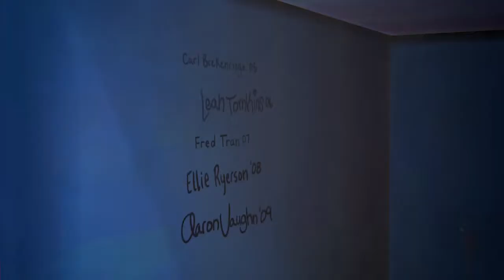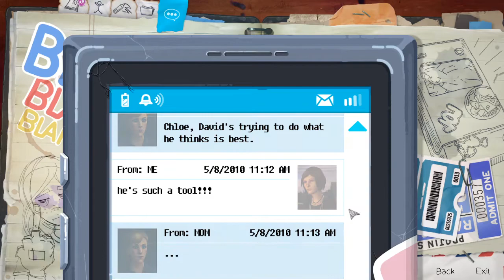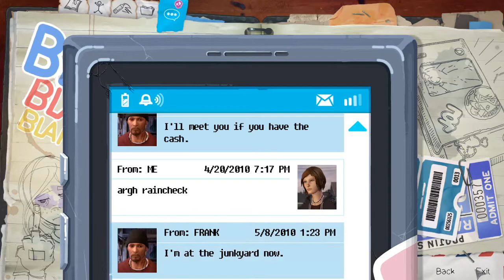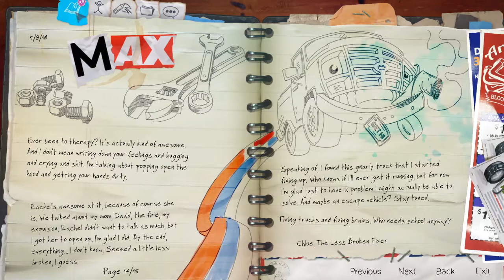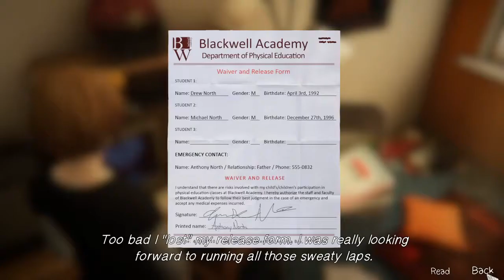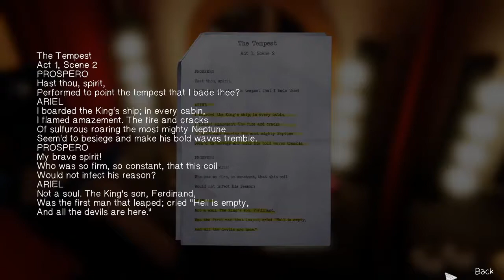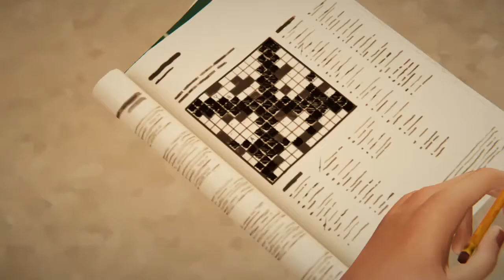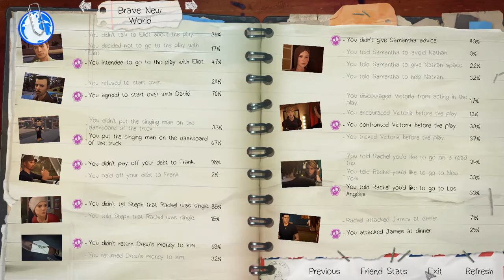Life is Strange: Before the Storm - Episode 2 | No Commentary